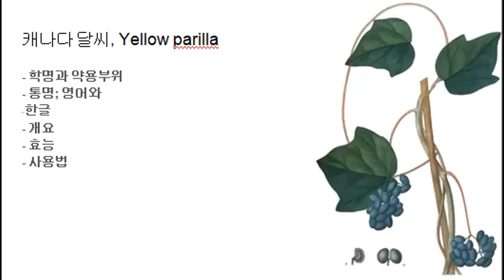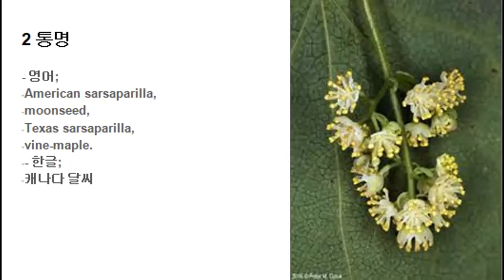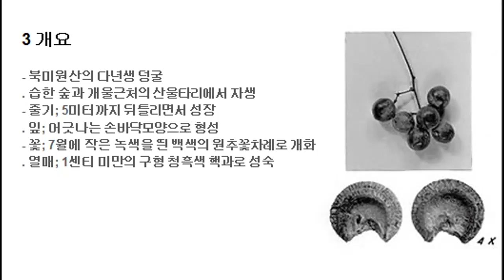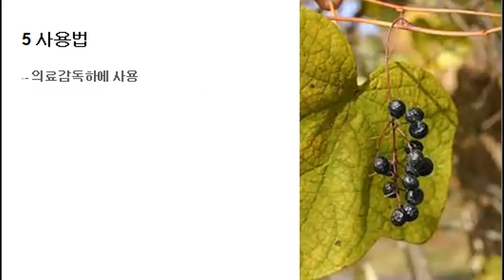375 캐나다 달씨, Yellow parilla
- 캐나다 달씨, Yellow parilla
. 학명; Menispermum canadense
. 개요; 북미원산의 다년생 덩굴
. 효능; 쓴 강장제, 이뇨제, 완화제.
. 사용법; 의료감독하에